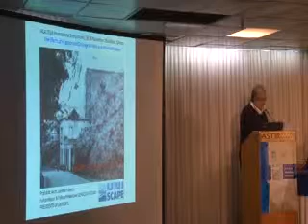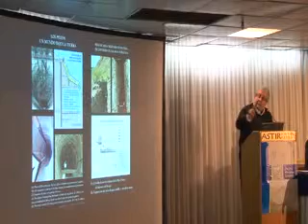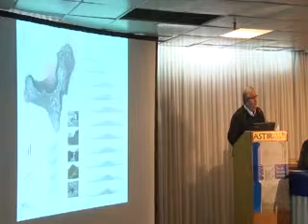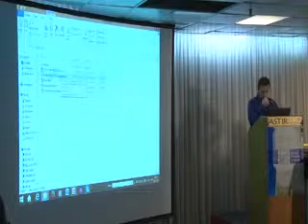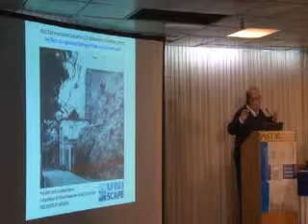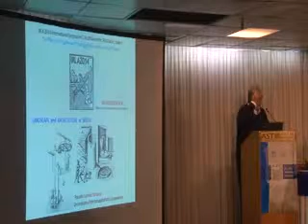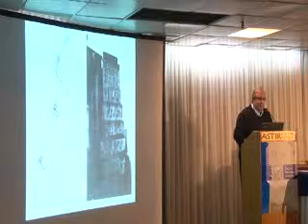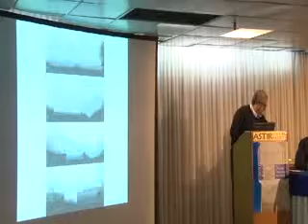Juan Palerm Salazar, President of UNISCAPE